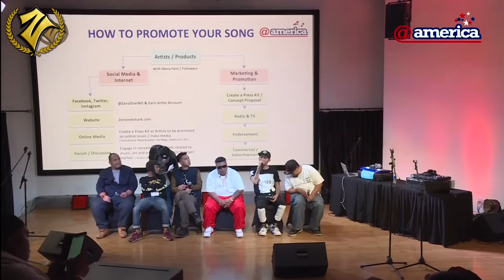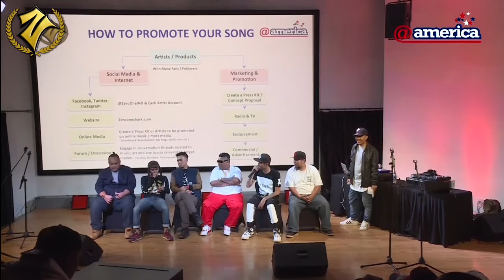Zero One Workshop - Indonesian American HipHop Connection Part 3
HIPHOP101 - How To Promote Your Song

A Documentary of 2 hours live talk & sharing about how to promote your song in a good way.